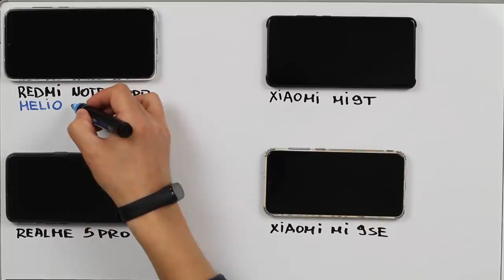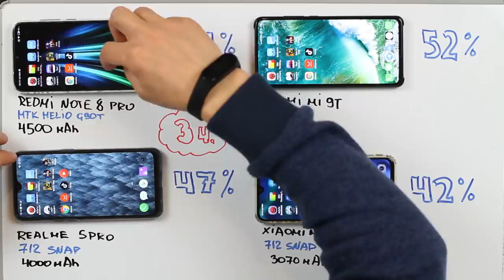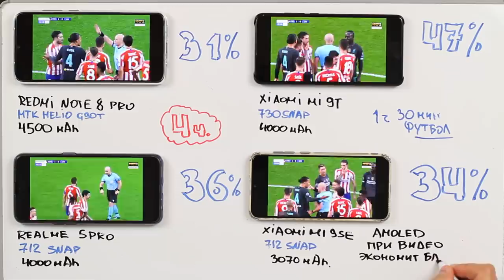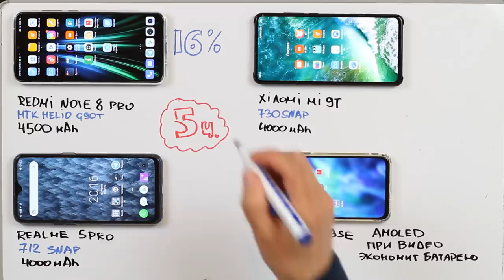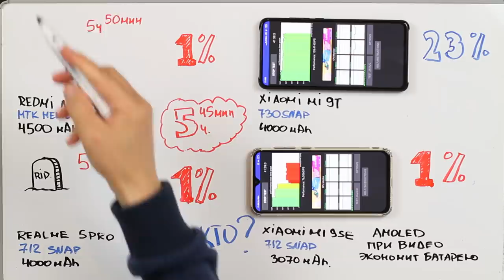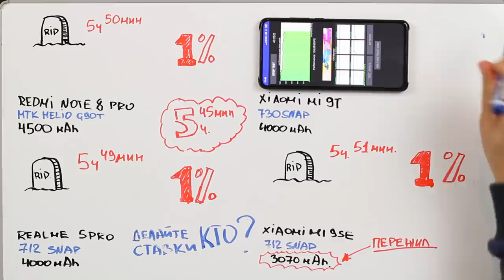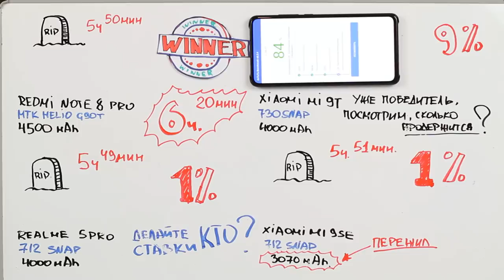КТО ПРОДЕРЖИТСЯ ДОЛЬШЕ ??? REDMI NOTE 8 PRO, XIAOMI MI 9T, REALME 5 PRO, XIAOMI MI 9SE